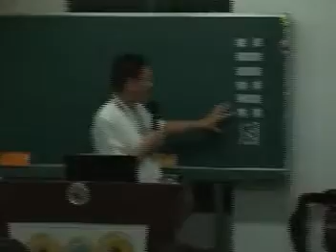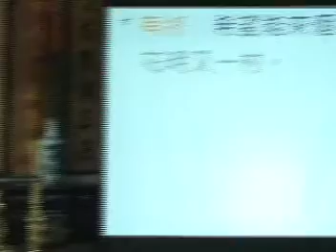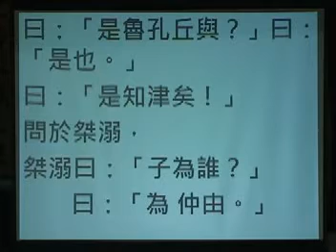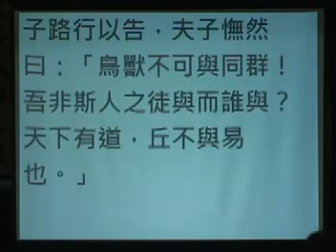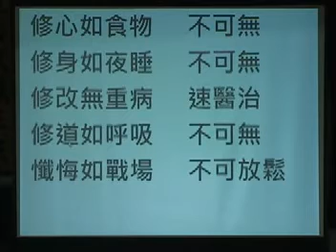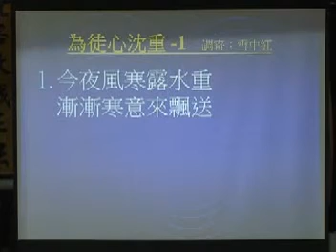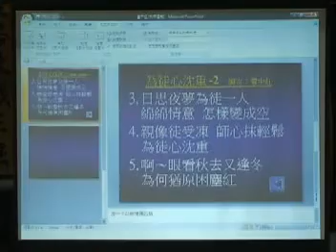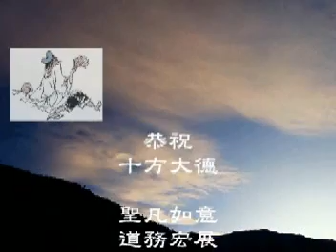易經心法經文班第102集困卦台語